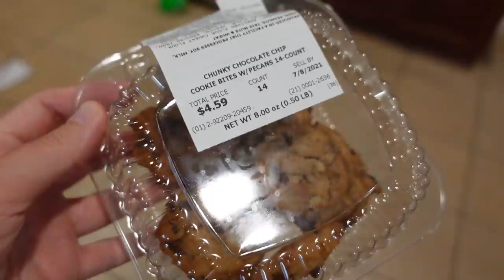Weathering The Storm & How We Prepared For Elsa! | Before, During & After Tropical Storm Home Vlog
In today’s vlog we hang out at home and prepare for Tropical Storm Elsa. We show you how we prepare at home, we show you what he weather was like during the height of the storm and then we show you what he day was like afterward. We walk you through some of things we do before the storm and some ways you can prepare for a bigger hurricane if you need to in the future. Although Elsa wasn’t much of a storm in our area we were grateful that we got things ready just in case and we’re also grateful that we didn’t have any damage. Thank you for joining along with us!